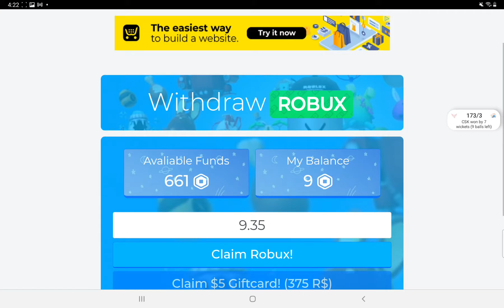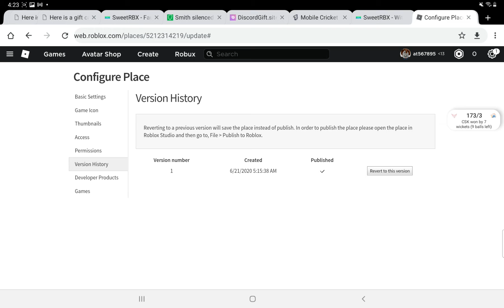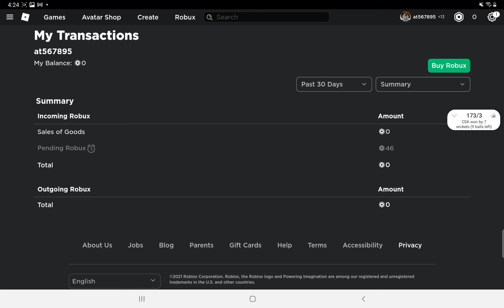legit free 4iblox go show them support legit